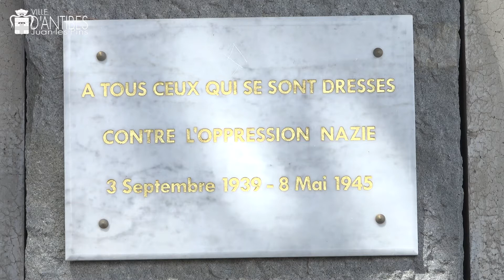Cérémonie du 8 mai 1945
Une cérémonie commémorative du 8 mai 1945 émouvante clôturée par l’hymne National interprété par les élèves du collège de la Fontonne. L’album photo